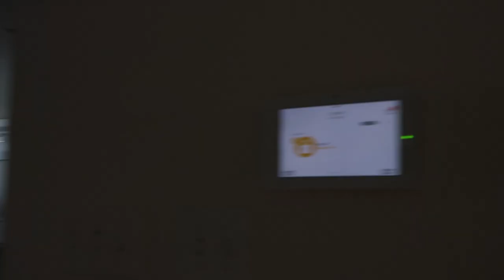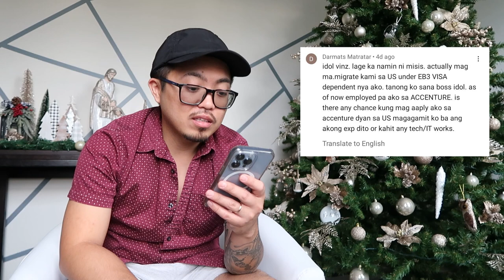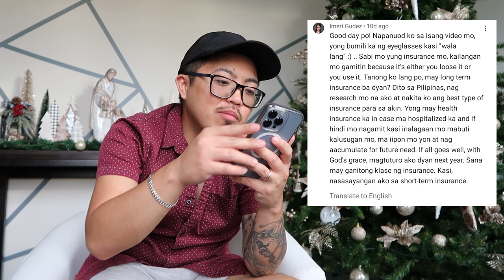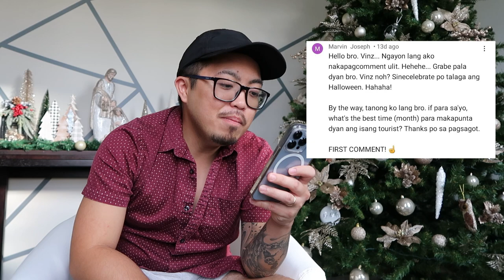Buhay Amerika: Our Christmas Decor | Vinz Leonardo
I'm answering your questions na nasa comments section ng latest vlog, then mapapanuod niyo yung answers sa upcoming vlog. okidoks? So kung may mga tanong po kayo, comment kayo sa latest video. oki?